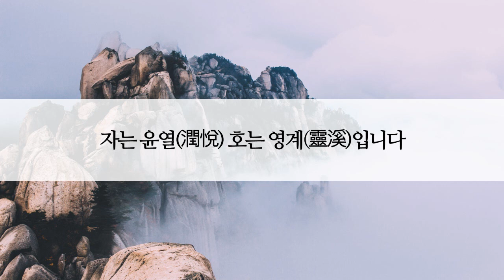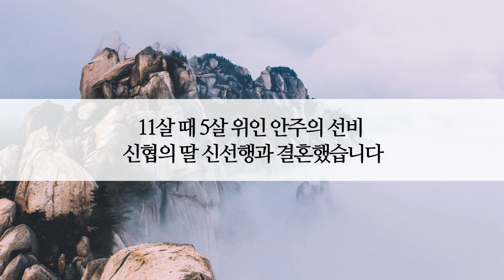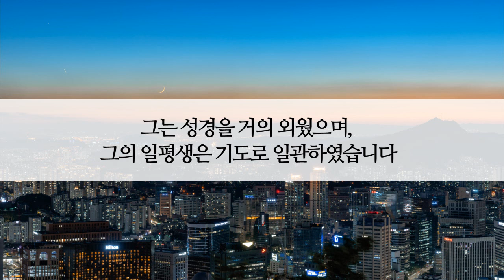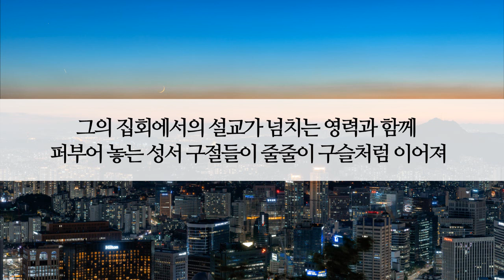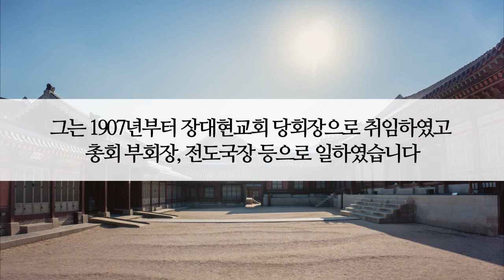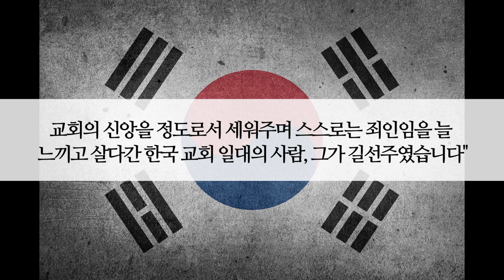길선주 목사의 생애ㅣ한국 초대교회를 빛낸 인물ㅣ신앙의 위인전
길선주 목사님은 한국 초대교회사의 있어서 진정 위대한 전도자요 부흥사요 민족 운동가였습니다.

그는 젊은 시절에는 도를 닦으며 나름대로 진리를 추구했습니다. 그러던 중 마펫 선교사님을 통해 예수님을 만난 후 두문불출하고 기도와 성경읽기에 전심전력하였습니다.

 30세 때는 평양 널다리 교회의 '영수'가 됐고, 널다리 교회는 이듬해 장대현으로 옮겨 1900년 2천명 수용 가능한 예배당을 건축했습니다. 33세 때인 1901년 장대현교회 장로로 장립됐고, 1902년 조사(전도사)가 돼 목회에 전념했습니다.

 1907년 사경회에서는 회개기도로 평양대부흥 촉발하였고 이후 복음 전파와 민족 복음화에 남은 생애 불살랐습니다. 그의 철저한 신앙과 헌신은 한국교회사에서 찬란하게 빛나고 있습니다.

그리스도의 형상을 닮은 성도 중 한분 인 길선주 목사님의 생애를 소개합니다.